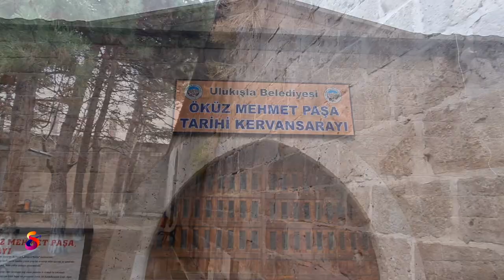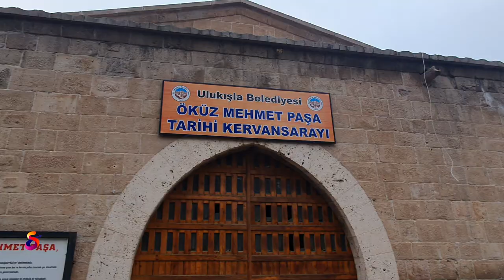📌ULUKIŞLA ÖKÜZ MEHMET PAŞA KÜLLİYESİ / KAMAREDDİN HAN ✔️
Ulukışla Öküz Mehmet Paşa Külliyesi
Şehirlerin oluşup gelişmesinde ve kimliğini oluşturmasında genel ve kendine özgü mimari özelliği ile bütünlük arz etmesi, bir bakıma o şehrin çehresi olması bakımından önemlidir. Osmanlı şehircilik anlayışında sosyal ve dini içerikli binaların önemi ve konumu oldukça fazla idi. Külliye geleneği de verilen bu değerin en somut göstergesi ve en önemli parçasıdır. Kısaca tanımlamak gerekirse Külliye; oluşum gayesi halka açık ve halka hizmet veren yapı topluluğudur. İçerisinde dini ve sosyal içerikli değişik binaları barındırır. Cami ekseninde Medrese, Darüşşifa, Han, Hamam, Kervansaray, Çeşme, İmaret, Türbe, Kütüphane, Umumi Helalar, Hazire, Arasta vb. yapılardır. Osmanlı Devletinde yapılan Külliyelerin inşa amaçlarından biri ve bir bakıma en önemlisi devletin imar ve iskân politikasının bir gereğidir.

Ulukışla Öküz Mehmet Paşa Külliyesi yapılış itibari ile bir Menzil Külliyesidir. Külliye, Ankara-Adana kara yolu üzerinde bulunan Ulukışla merkezinde, ''Pazar yerinde'' yer alır. Yapı topluluğu halk arasında Paşa Hanı, Kışla, Ulukışla Kervansarayı olarak bilinir. İlçe bugün ki ismini de Kervansaraydan almıştır. Bazı araştırmacılara göre külliye, kervan yolcularının yanı sıra sefere çıkan askerlerin kışlağı olarak ta kullanıldığı bildirilmektedir. Külliyeyi yaptıran Öküz Mehmet Paşa'nın aslen Ulukışlalı olduğu da yapının oluşumunda etkilidir. Yapı ile ilgili çokça anlatım ve değerlendirme vardır. Türk Edebiyatının tanınmış şairlerinden Faruk Nafiz Çamlıbel'in “Han Duvarları” adlı şiirine bu külliye ilham kaynağı olmuştur. 17.yy da Osmanlı Devletinde başlayan gerileme ve sonrasında başta Celali isyanları ve doğuya yapılan seferler sonucunda, Öküz Mehmet Paşa'nın 1615 yılında çıktığı İran Seferi sırasında bu yerde konaklama için kışlak olmadığını görünce, sefer sonrası bu külliyeyi yaptırmıştır. .

Külliye, kuzeyden güneye eğimli bir arazi üzerindedir. Külliyenin odak yapısı; doğu-batı yönünde uzanan, yaklaşık dikdörtgen plana sahip arastadır. Arasta; dolaşımı sağlayan üstü örtülü bir sokaktır. Arastanın kuzey cephesi, hanın avlusuna bitişiktir. Kareye yakın dikdörtgen şekilli avlunun güney kenarında arasta; doğu ve batısında revaklar; kuzeyinde ise hücre ve eyvanlardan oluşan özel geceleme mekânları vardır.